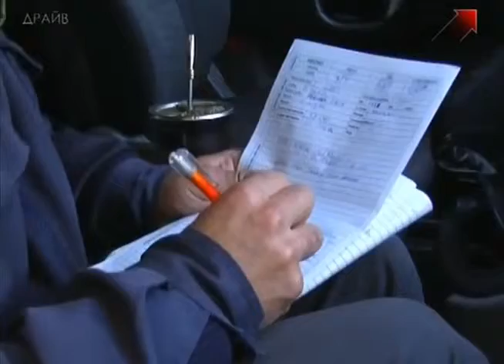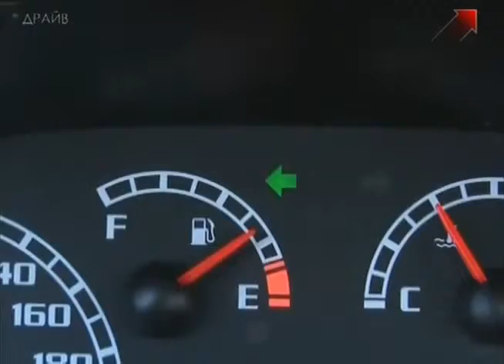41 Автоособенности с Ириной Бажановой Выпуск 41